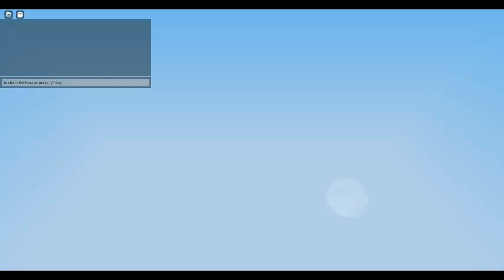roblox bedwars the best gammme ever